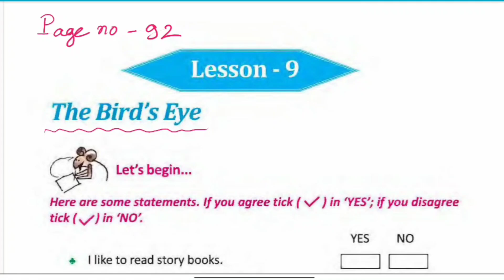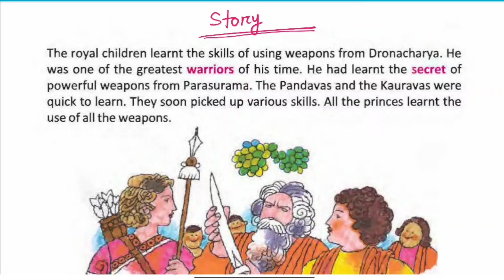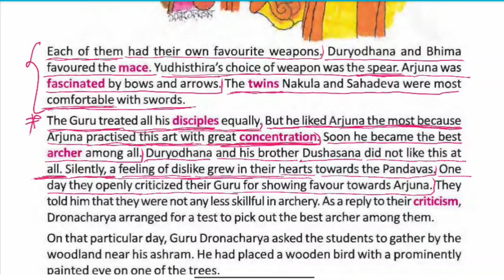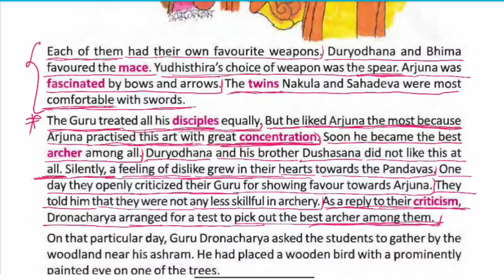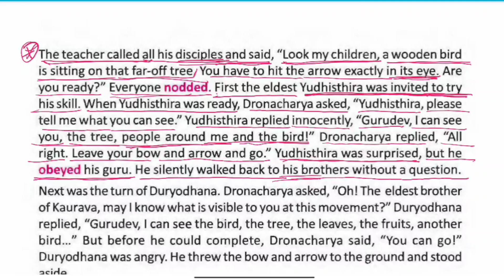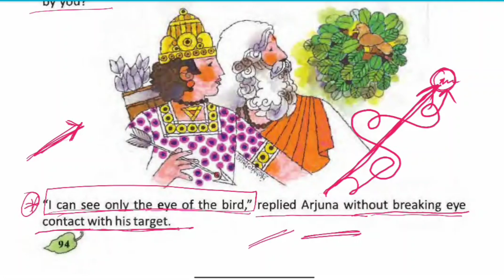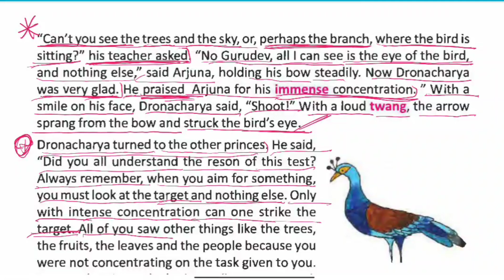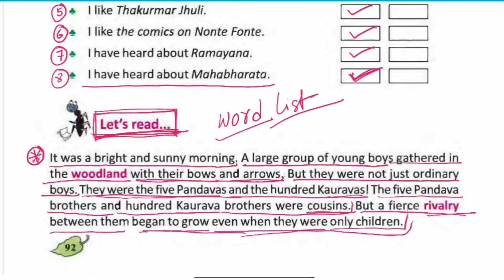Butterfly book class 5, Lesson 9, Page no 92 Text Reading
Butterfly Book Class 5
Lesson 9
Text Reading